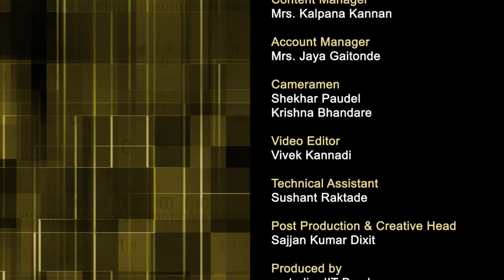CP C Valedictory Function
This is last session of Computer Programming workshop arranged for coordinators. It was delivered by Prof. Deepak Phatak from IIT Bombay.

Prof. Subhasis Chaudhuri from IIT Bombay was chief guest of this session and he addressed the participants. Prof. Kamal Bijlani from Amrita University and Prof. Kannan Moudgalya from IIT Bombay were also present in this session. both faculty also addressed the participants. Participants also received their certificates for completing this workshop.

Later in this session various participants shared their experience of the workshop.